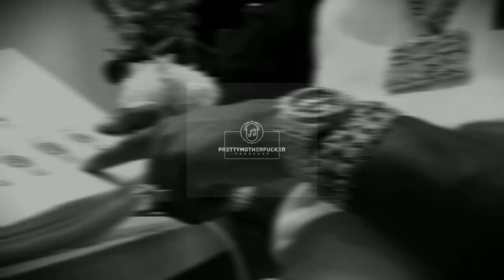[FREE] QUAVO x POP SMOKE x YOUNG THUG - BIG BAG | TRAP Type Beat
The free version of this beat can only be used for non-profitable, non-commercial projects and nothing besides that. This means YouTube or Soundcloud use with NO monetization. The free version of this beat is NOT available for streaming services such as Spotify, Apple Music, etc. Credit must be given in the title and in the description as following: (Prod. by PrettyMotherFucker).